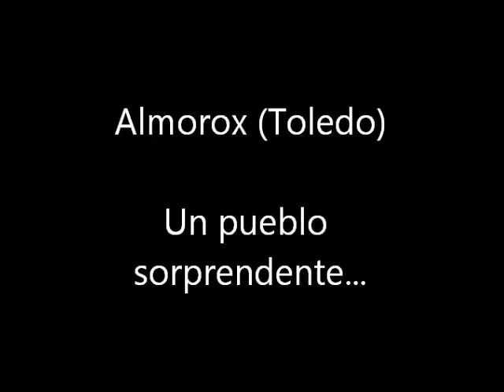Almorox (Toledo) - Pueblo con lugares interesantes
Almorox en la Provincia de Toledo, te sorprenderá por su belleza y tranquilidad.
Con muchos lugares interesantes para visitar...
¿A qué esperas para conocerlo. ?

Número de enlaces 957